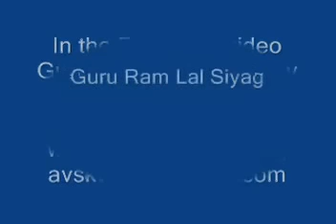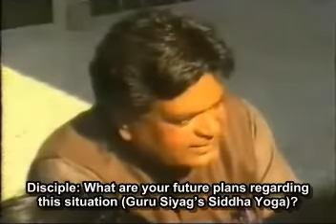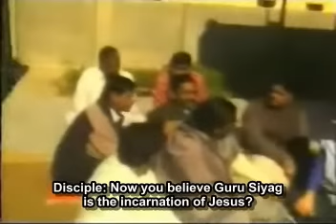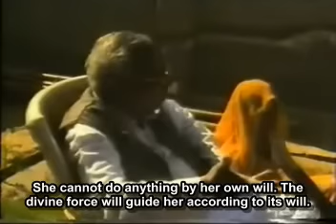Guru Siyag's Conversation with Israeli Disciple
An Israeli disciple visited Guru Siyag at his ashram in Bikaner (India) in January, 2006. The video was shot during this visit. Please note: The original video was of poor quality. Any inconvenience is regretted.